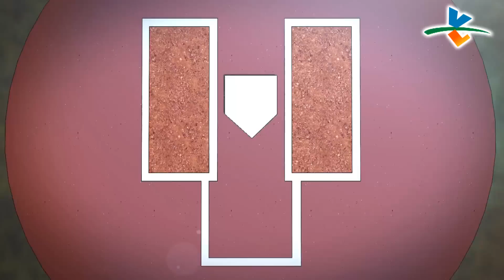20160508棒球週報【咩咩淘心話】【Nice Play】